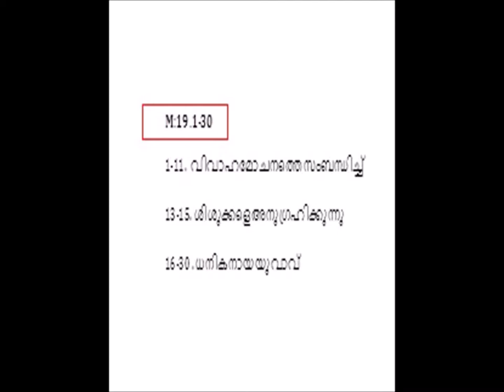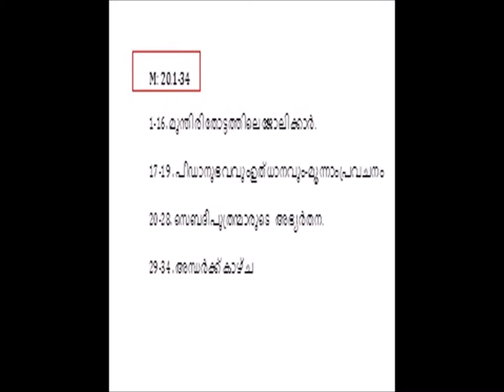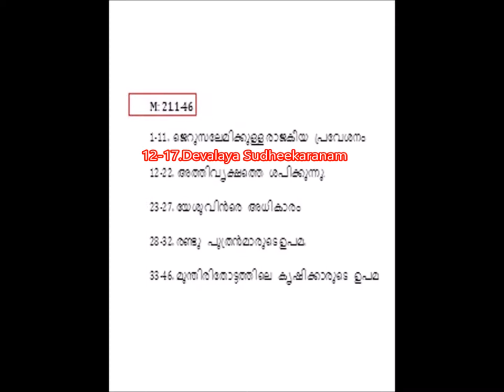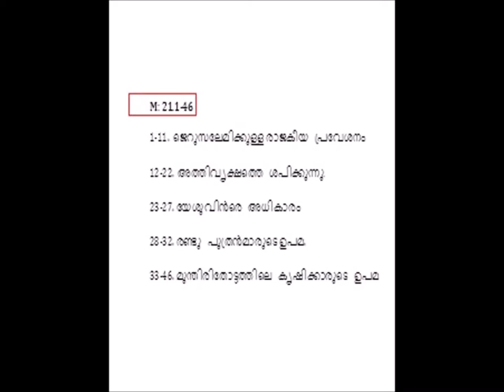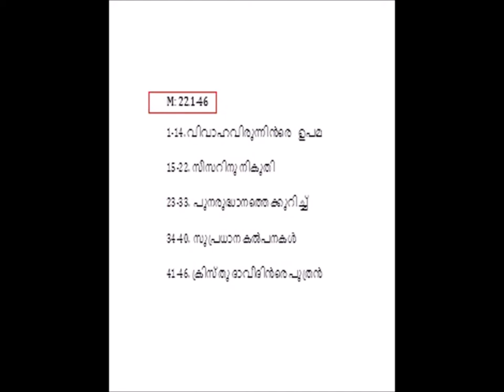Mathew 19 - 22 Reading